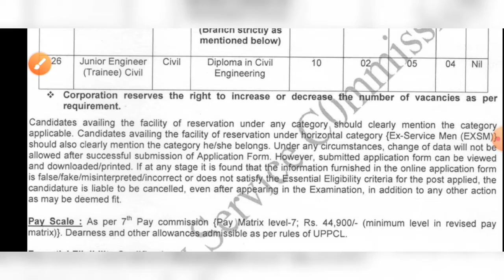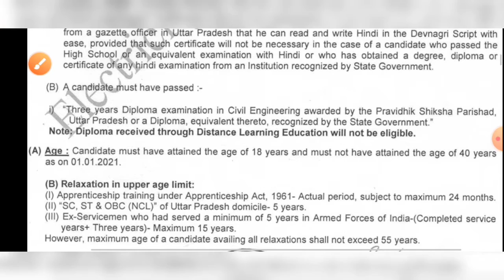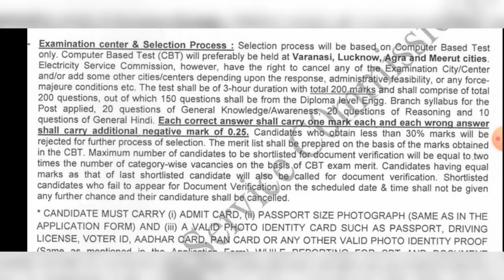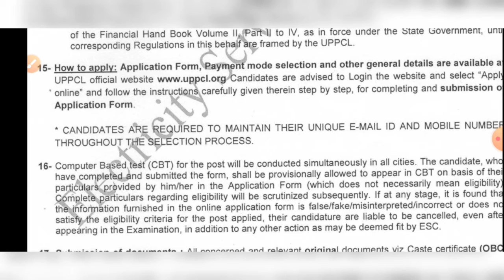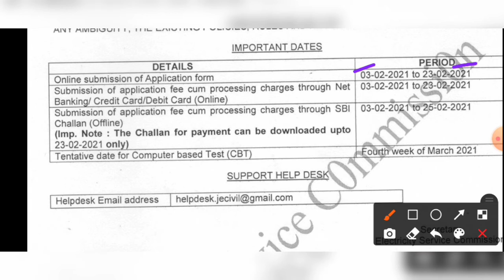UTTARPRADESH POWER CORPORATION LTD Recruitment– 21 Junior Engineer Vacancy – Last Date 23 February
Short Information:- UPPCL Junior Engineer  Recruitment 2021 is  inviting application for the posts of 21 Junior Engineer Vacancy from Diploma, B.E/B.Tech pass candidates interested in  UPPCL Junior Engineer Online application can apply before  23 February 2021.  Please go through this article and follow each tables for full vacancy details, educational qualification, eligibility criteria, pay scale, salary and How to apply UPPCL Junior Engineer 2021 Various Post job opening at